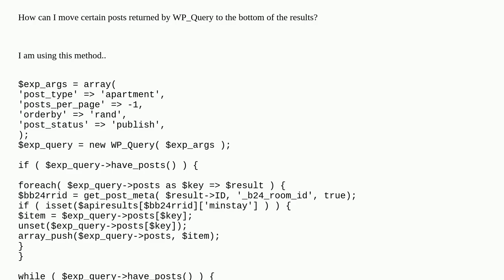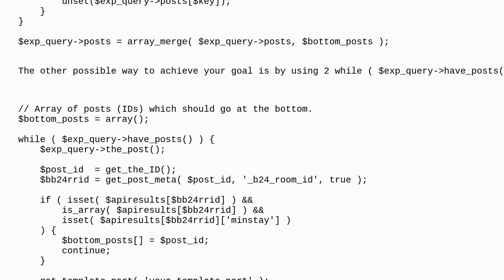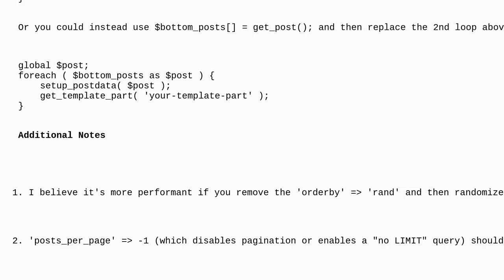Wordpress: Conditionaly move certain posts at the bottom of the query result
Conditionaly move certain posts at the bottom of the query result

A special thanks goes out to the community

  wp-query order